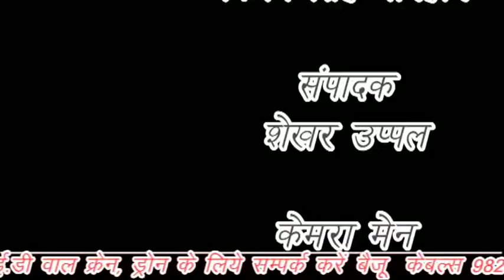जिला चिकित्सालय की हालत गंभीर, बढ़ते मरीज घटते डॉक्टर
Digiana news guna 11 Oct 2018